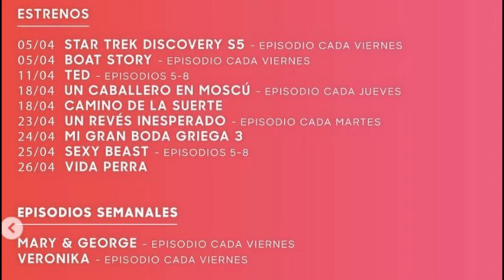SONIC 3 LA PELICULA & KNUCKLES SERIE [VIDEO OFICIAL]